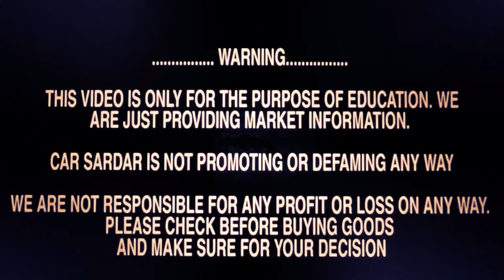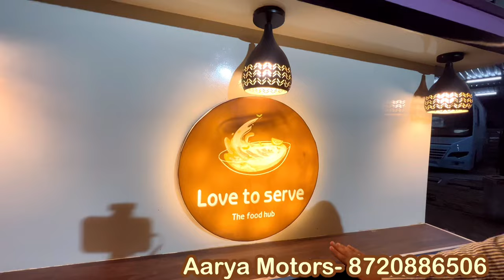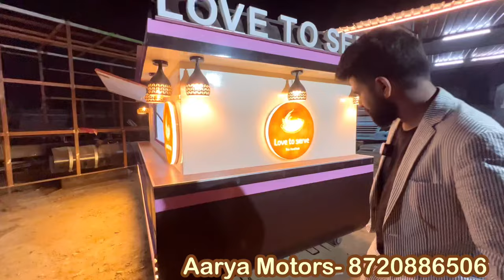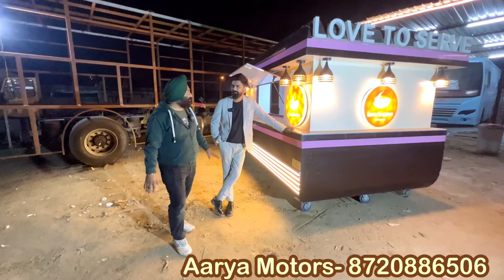Cheap And Best Food Trailer Creat By Aarya Motors in Gurugram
Aarya Motors

Vatika Road, Hayatpur, Near Shiv Mandir, Sector-93
Gurgaon122505
Haryana, India
Get Directions